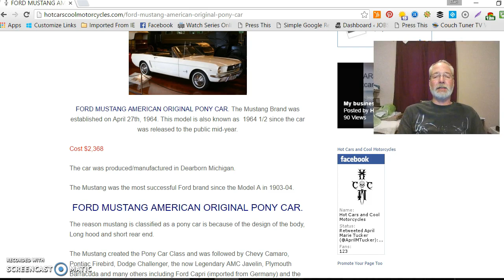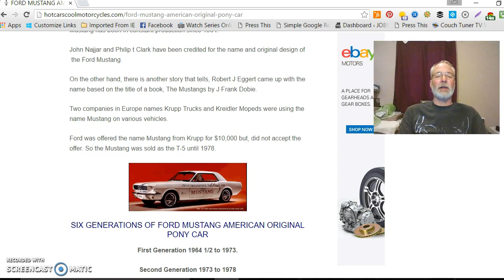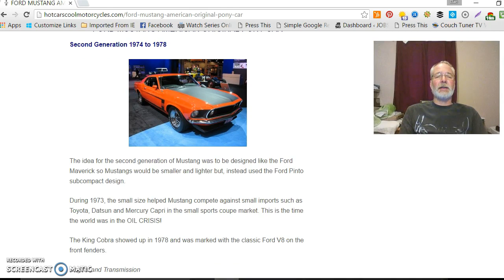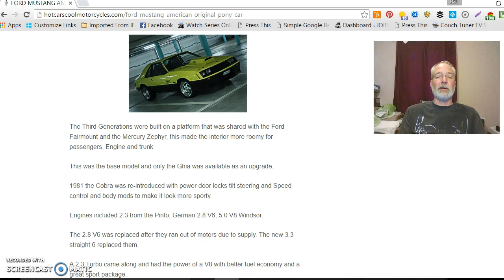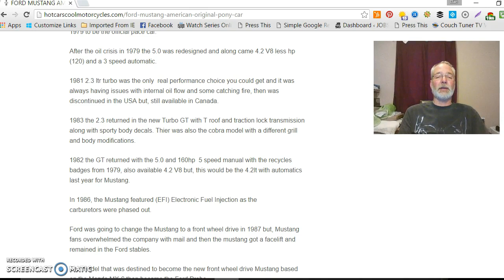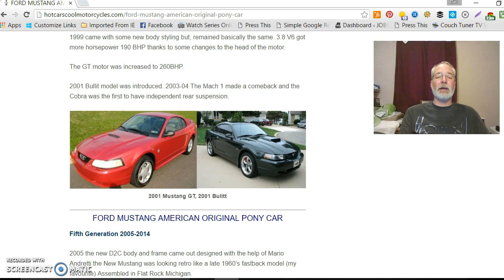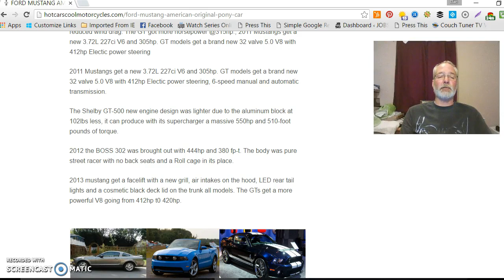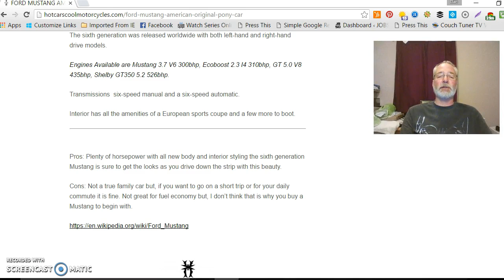FORD MUSTANG AMERICAN ORIGINAL PONY CAR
FORD MUSTANG AMERICAN ORIGINAL PONY
This video is a brief history of FORD MUSTANG AMERICAN ORIGINAL PONY CAR